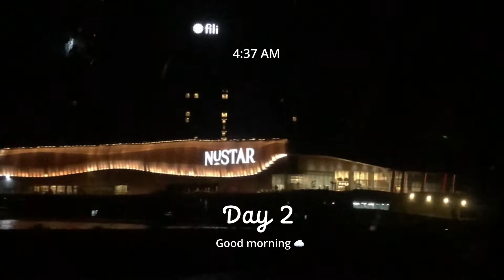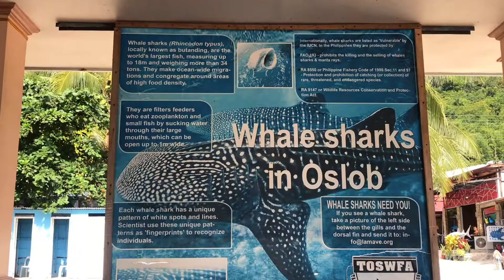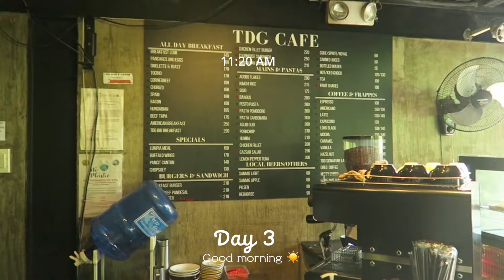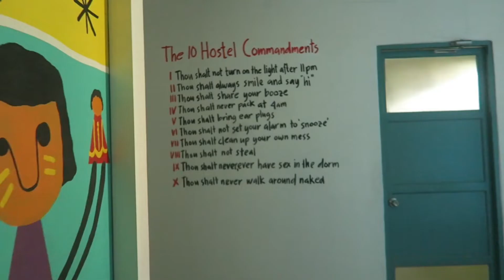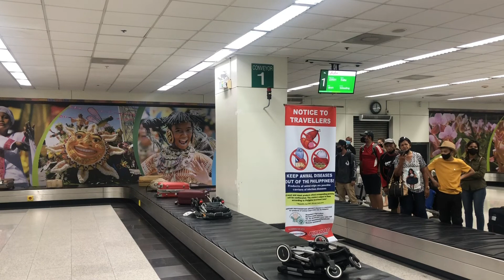Affordable Tour at Cebu City Part 2 (Travel Guide 2022) 🌴🌞| Grace Godin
Cebu City Tour Package:

Itinerary:

💥1899php/pax
👍Oslob tour
🌊whaleshark activity
🌊Sumilon island (sandbar)
👍Sidetrips:
🌊cuartel/ruins
🌊simala church
🌊Tumalog falls

➡️Inclusions:
✅Transportation with driver fuel and parking fees
✅Payment for whaleshark activity
✅Boat for Sumilon (roundtrip)
✅Environmental fee
✅Entrance fees
✅Free pick up in hotel within Cebu City and Mandaue City. Drop off in SM City Cebu

📌Without accomodation
📌No hidden charges but in the resort there is a comfort room fees.

👉🏻You can message CEBU Budget Adventure by RNL Cebu Travels and tour.

👉🏻My all outfits of this tour is from shopee.

Have a great day ahead. Thank youu for watching ❤️🤗